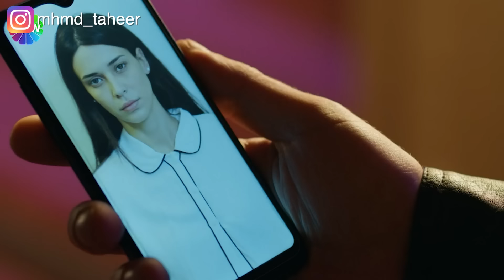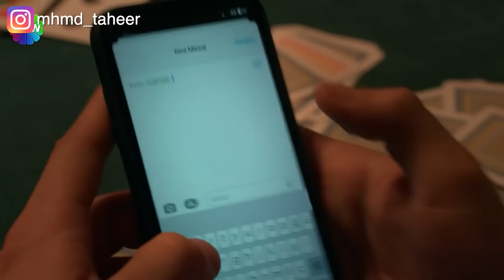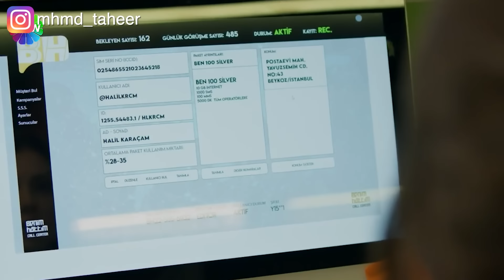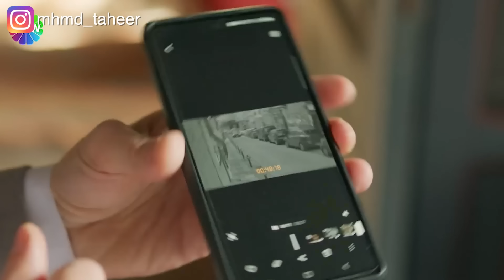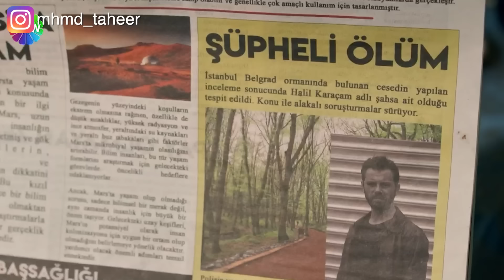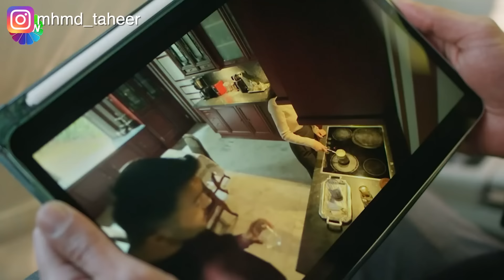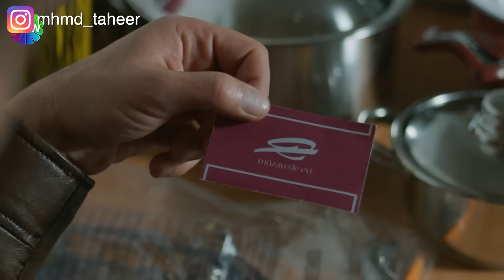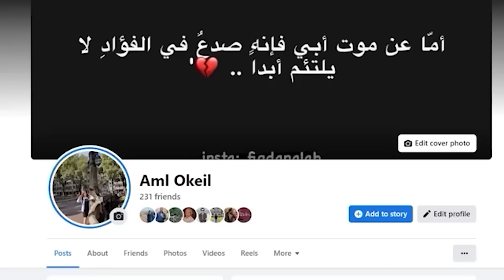بعد وفاة جوزها بتقرر انها تواجه حياتها عشان تربي بنتها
ملخص مسلسل Ne Gemiler Yaktim